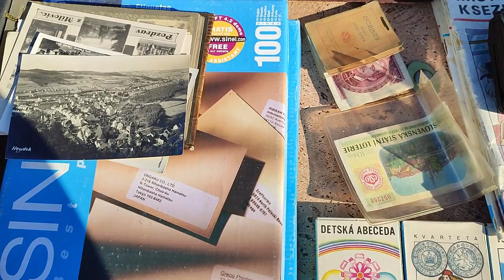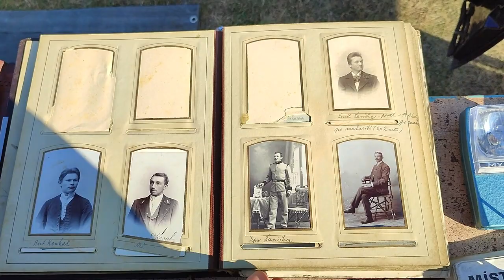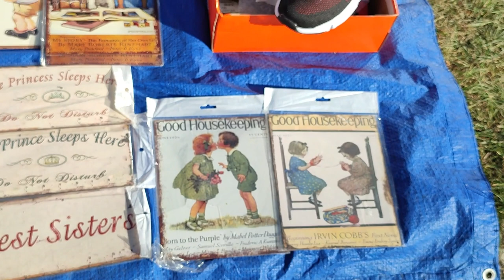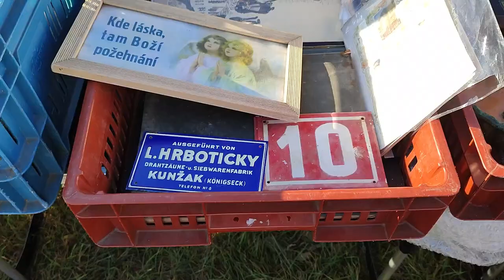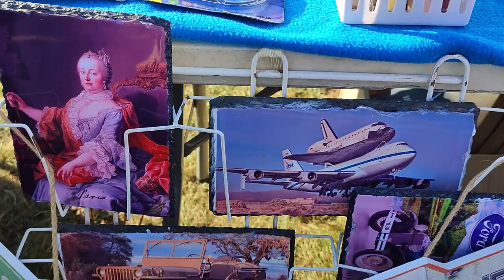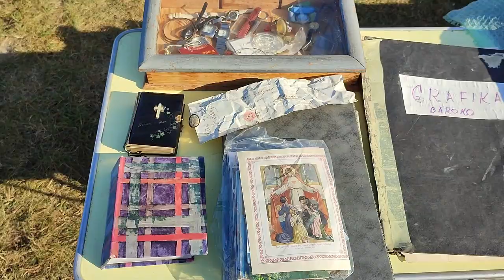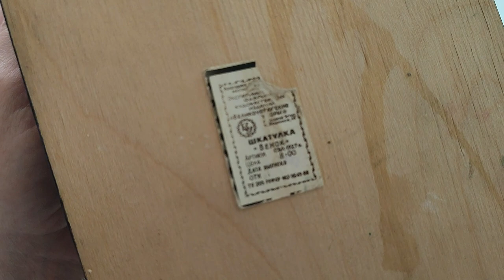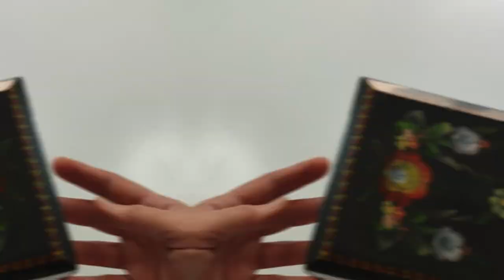Барахолка в Чехии. Чумазая обезьянка и стройная Снегурочка.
В этом видео приглашаю вас на прогулку в поиске старинных вещей на барахолке в Чехии. Что только не встретишь там, бродя между рядами. В этот раз можно было при желании даже увести с собой рыцарские доспехи. В конце видео я покажу свои покупки.